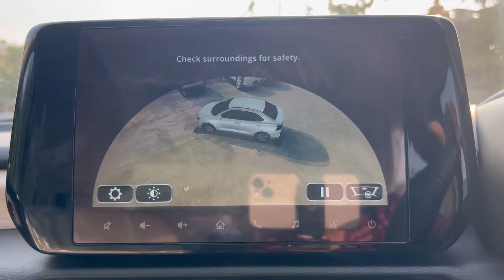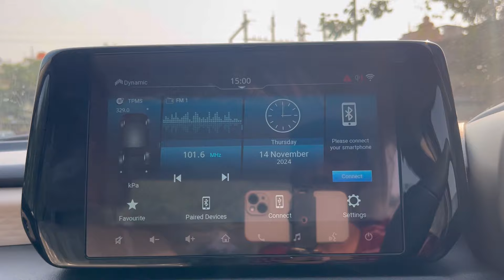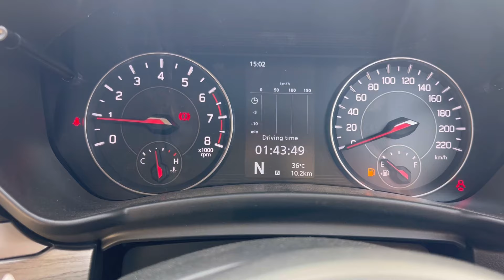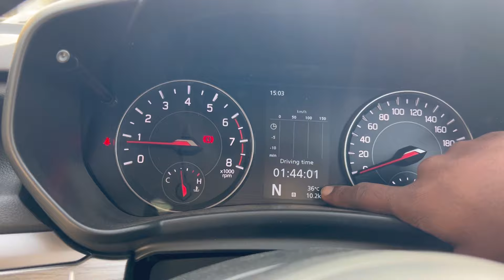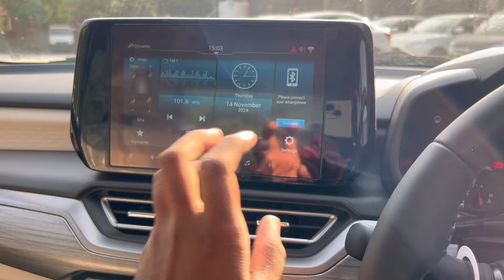New 2024 MarutiSuzuki Dzire Zxi Plus AGS | 10.14 Lacs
MarutiSuzuki Arena New Dzire facelift zxi + automatic 2024 | let's Review it 😀

Special Thanks to- Vishwabharti Automobiles
ADDRESS - Vidhan Sabha Road ,Raipur , Chhattisgarh (CG04🇮🇳)

About me:
Hello Guy's, I Am Shivam Marke from - Bijapur , Chhattisgarh (CG 20🇮🇳).